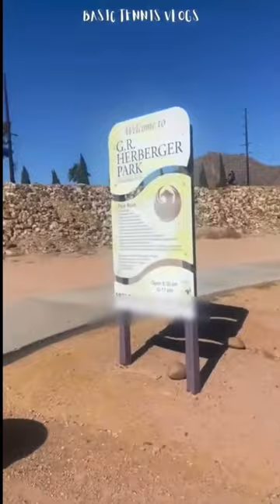COURT REVIEW: G.R Herberger Park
This is an old video from months ago because it wasn’t a short because it was 1:01